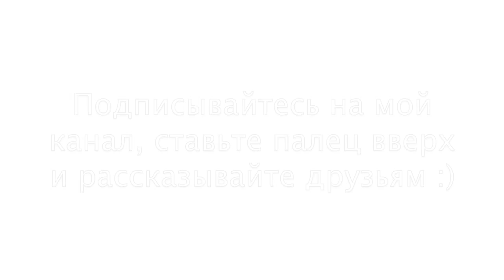Как найти красивый свет для съёмки портрета на простом месте.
В этом видео о том, по каким признакам можно найти красивый свет.

Мой проект Онлайн-школа за сезон.
Хотите создать обучающую программу или свою онлайн-школу, но не знаете с чего начать?

Начните с бесплатной консультации по созданию и старту своей онлайн-школы.
На этой неделе есть 3 бесплатных места на консультацию.

Информация о консультациям по страхам и запись на бесплатную консультацию по этой теме